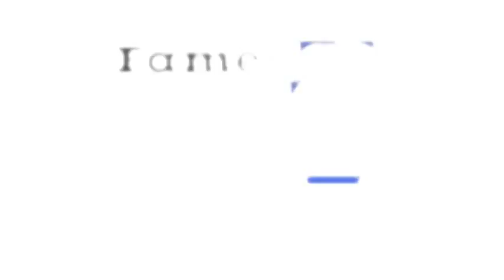Quantum Immortality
Quantum mechanics is weird. Very weird. In the quantum world, particles can be in two places at once, and cats can be both dead and alive. People can tunnel through walls, and teleport themselves to wherever they want. But perhaps the most bizarre prediction of quantum mechanics is that we will all live forever! But how can this possibly be? Press the play button, and check it out!